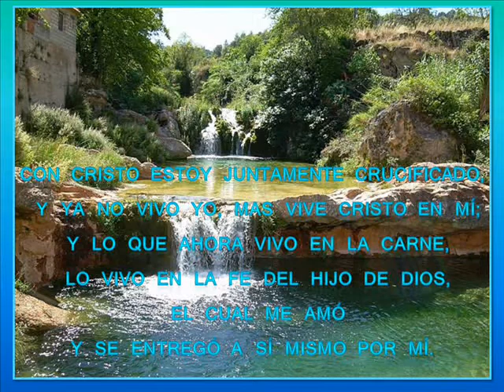M.M.M.Argentino. IGLESIA MONTE DE SION Rdo bautismo PARTE 1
fotos del bautismo parte 1, duración: 9:22 minutos